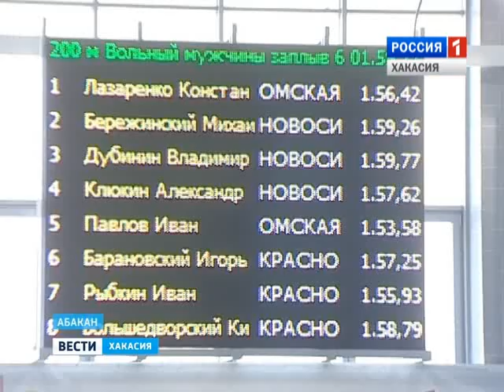В Абакане стартовал Кубок Сибири по плаванью. 01.02.2016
Кто получит путевку на Олимпийские игры? В Абакане кипит борьба в главном бассейне спорткомплекса Абакан. Сегодня стартовал Чемпионат Сибири по плаванью. Более 300 спортсменов будут бороться за победу. А это шанс попасть в Рио-де-Жанейро на Олимпийские игры.